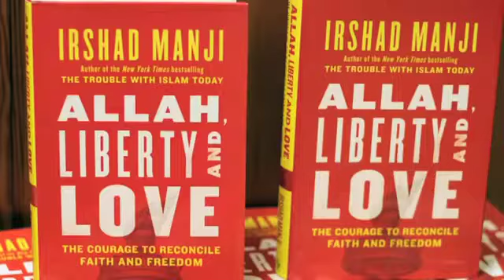Irshad speaks at Stockholm conference against "honor" crimes (Part 4)